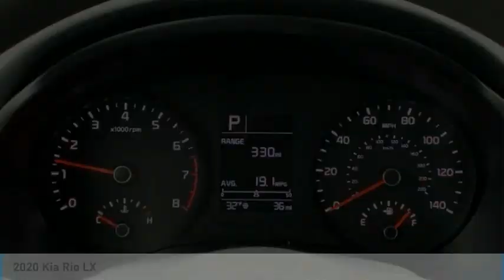2020 Kia Rio R20075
2020 Kia Rio LX

4200 Interpark Drive
Auburn Hills Michicgan 48326

2020 Kia Rio LX Clear White FWD IVT 1.6L 4-Cylinder 33/41 City/Highway MPG **LOW CREDIT SCORE FINANCING, ** $400 Military Bonus For Qualified Customers, **1.9% APR for 66 Months oac, Apple CarPlay & Android Auto, Bluetooth Wireless Technology, Electronic Stability Control, Heated door mirrors, Outside temperature display, Traction control.brbrLow APR Financing Ends Soon!